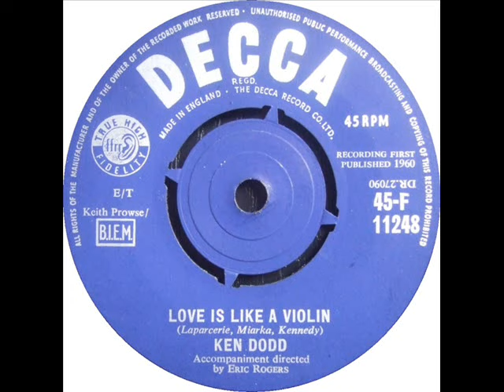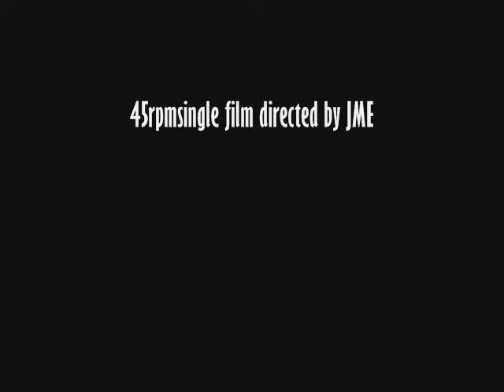Ken Dodd - Love Is Like A Violin ( 1960 )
Charted in July 1960 in the UK & peaked at #8.
The first of 19 UK charting singles for Ken Dodd from 1960 to 1981.